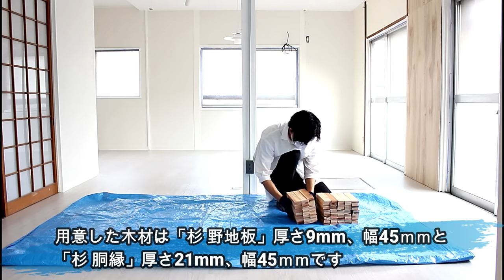【DIY】2万円でできる！1,000枚の杉板を壁一面に貼る！「前半」/ 相続物件をセルフリフォーム！#17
◆動画で使用しているアイテムの紹介◆

・オールドウッドワックス　チューダーオーク

・オールドウッドワックス　アンティークグレー

相続した築45年の中古物件をセルフリノベーションするシリーズ。
今回の作業は手をつけていなかった窓際の壁一面に板を貼る作業です。
真っ白な部屋に凹凸のある木材の壁を作ってみたかったので挑戦してみました。
作業は予想以上のボリュームで1週間ほどかかりました。。。

詳しい内容や壁紙などの型番はブログにまとめています。

※上記製品リンクURLは楽天アフェリエイトとamazonアソシエイトのリンクを使用しています。